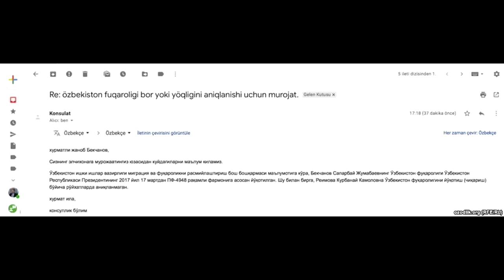Bahodirxon Turkiston-o’zbek muholifatining yosh dohiysi!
Abdujalil Boymatov. Videoblog. Chaqirtikanak. 74.

Rukn: O’zbekistonda erkin, demokratik jamiyat qurish uchun nimalar qilish kerak???

Mavzu: Bahodirxon Turkiston-o’zbek muholifatining yosh dohiysi! O’zbekiston vatandoshlari dohiylarning orqasidan podadek ergashib yurishni bas qilishlari kerak. Video.

Abdujalil Boymatov

O’zbekiston Inson Huquqlari jamiyati vitse prezidenti

17-noyabr, 2018-yil

Dublin, Irlandiya.

Рукн: Ўзбекистонда эркин, демократик жамият қуриш учун нималар қилиш керак???

Мавзу: Баҳодирхон Туркистон-ўзбек мухолифатининг ёш доҳийси! Ўзбекистон ватандошлари доҳийларнинг орқасидан подадек эргашиб юришни бас қилишлари керак. Видео.

Абдужалил Бойматов

Ўзбекистон Инсон Ҳуқуқлари Жамияти вице президенти.